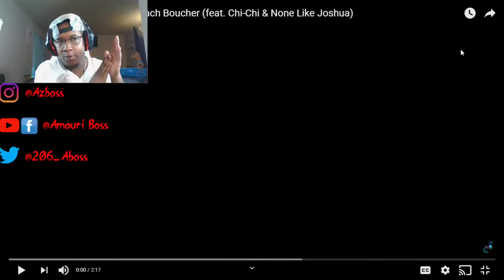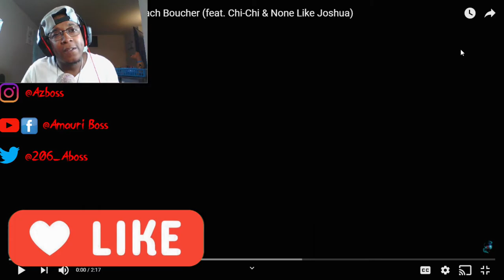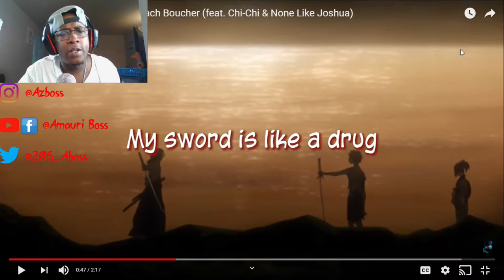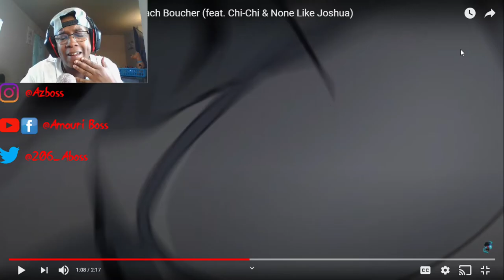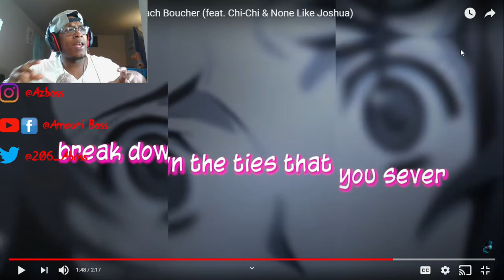Zach Boucher Ft. Chi-Chi & None Like Joshua - Samurai Champloo Rap